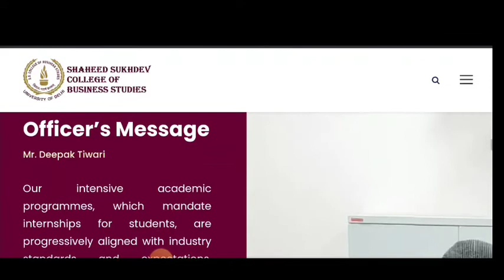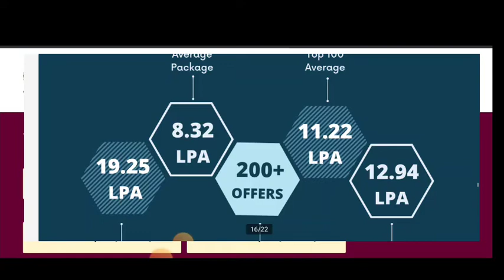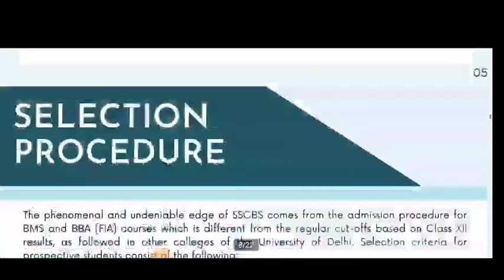Shaheed sukhdev college of business studies placement✅( SSCBS ) for 2019 - 20 and 2020 - 21 batch